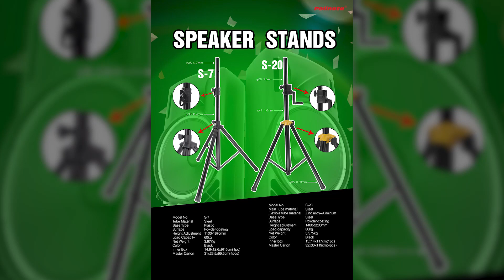New speaker stand products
SPEAKER STANDS
LIGHT STANDS
MUSIC STANDS
GUITAR STANDS
MICROPHNE STANDS
KEYBOARD STANDS